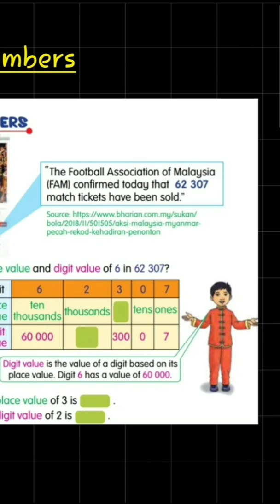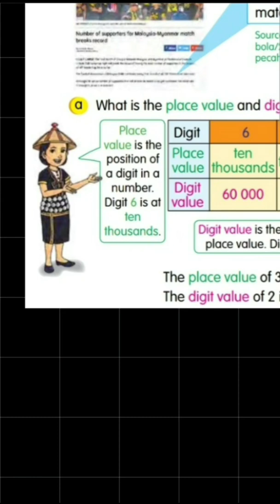Unit 1 : Numbers and Operations | Explore Numbers | Mathematics DLP Year 4 | KSSR SEMAKAN 2017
0:00 Learn Place Value and Partition Numbers based on Place Value
6:21 Learn Digit Value and Partition Numbers based on Digit Value

Let's explore numbers and learn. In year 5 you will learn six digit numbers.
The content of the lesson is taken from Textbook Mathematics DLP Year 4, KSSR REVISED 2017.

Tcher Youtubers